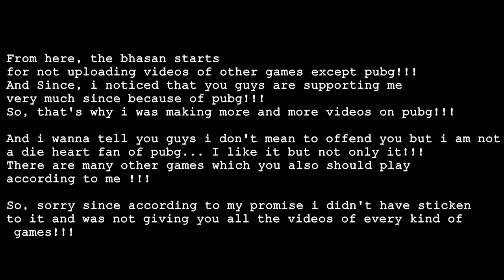Ump45 clutch at 10% health !!! Bots at wrong timing & Duo vs squad match!! Pubg Mobile !!!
Hello guys!!!

And I'll start this video by apologizing for being inactive since a month😓😭😭 And I'm really sorry guys for that!!
But that will not happen again !!! I'll be again regular( i.e., one video a week) and My next video can  show some delay in uploading since there are some important exams next week waiting to kick my ass😂😂😂!!!

So, Guys I'll try form my next video that I'll upload videos of every type of games!!! So, that there will be a variety of videos for you!!!

So, hope you guys enjoyed this video!!!
And if you guys can do that for me, that'll be an amazing gift for me as a new year gift!!!

Gaming spike!!